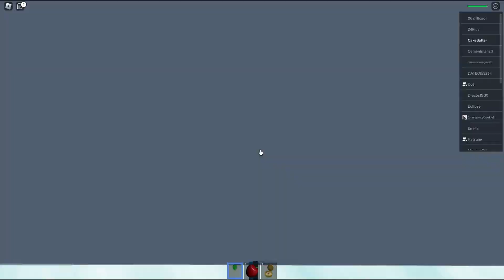Playing Natural Disaster Survival